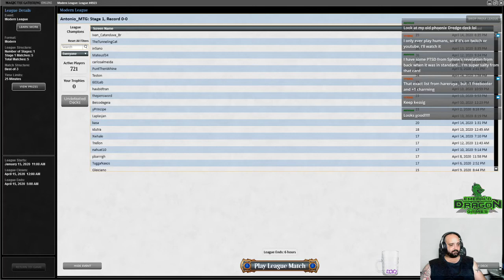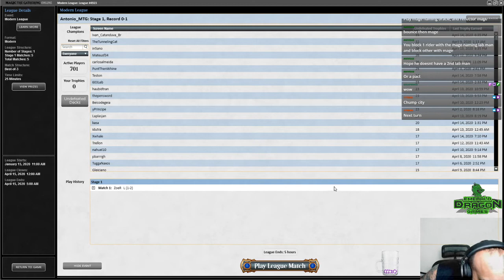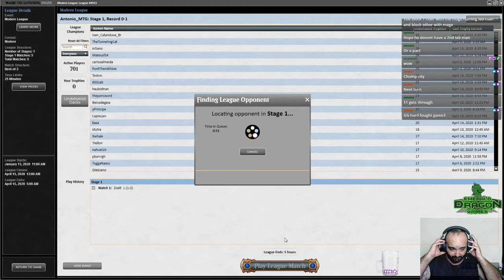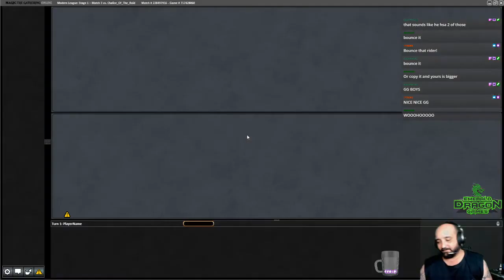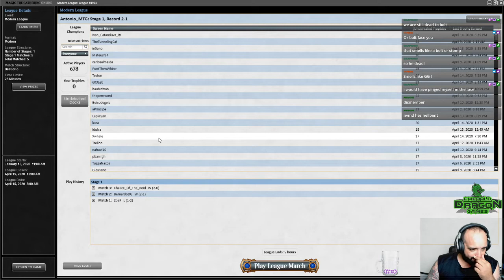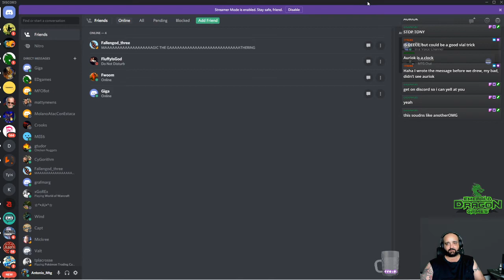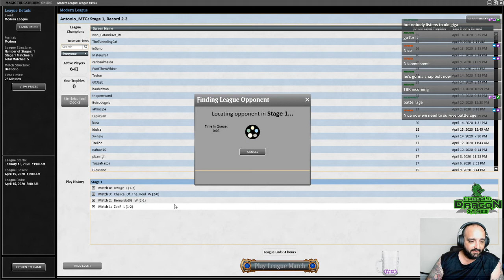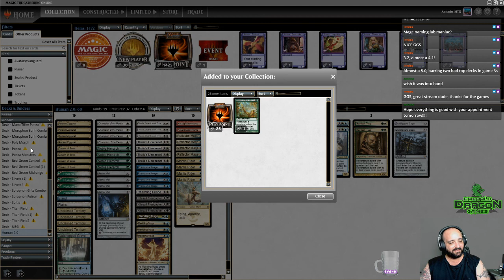Modern Humans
Twitch.tv/antonio_mtg
Sponsered by Emerald Dragon Games